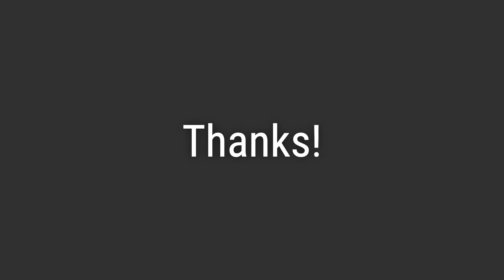How to Pronounce Name Leonidas (Correctly!)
Welcome! Here you will hear how to pronounce Leonidas correctly.
It's a name with roots in ancient Greek, derived from the word 'leon' which means lion, and associated with one of the greatest heroes of ancient Greece.
To pronounce it correctly, emphasize the 'lee' at the beginning, and the 'dus' at the end. The 'oh-ny' is pronounced quickly and smoothly.

456d